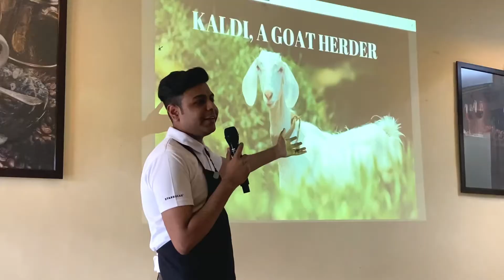Tata Starbucks Workshop ☕️ | IHM Rohtak | The Royal Foodie